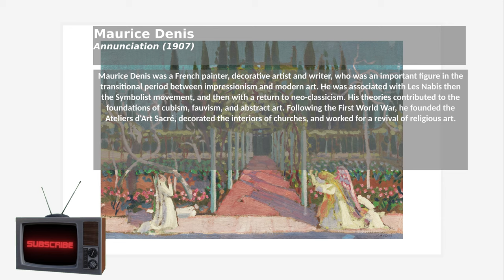Maurice Denis, Annunciation 1907. Impressionism art inventory. Art and music 4k painting. Art on TV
Ref:

Original from Yale University Art Gallery digitally enhanced by rawpixel.